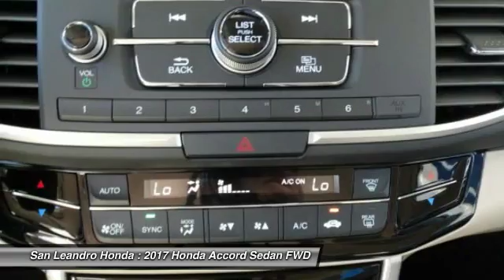2017 Honda Accord Fremont Ca 39496